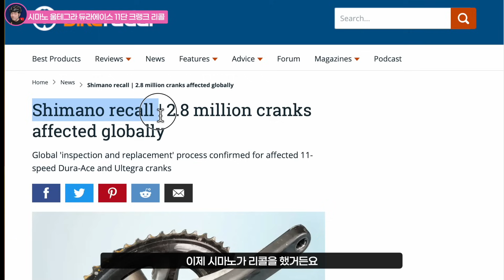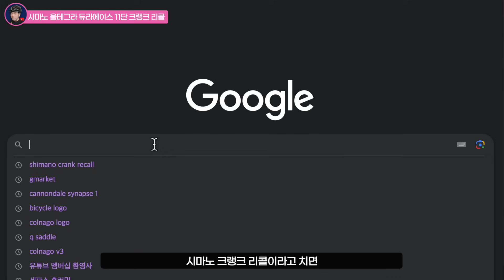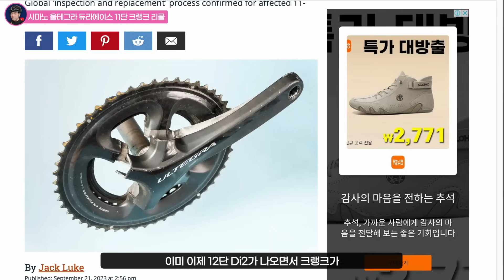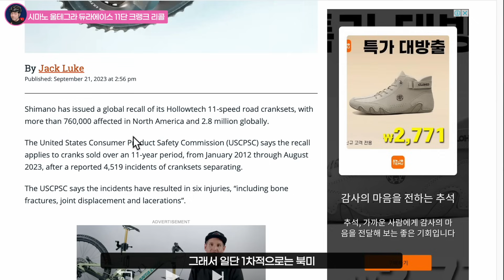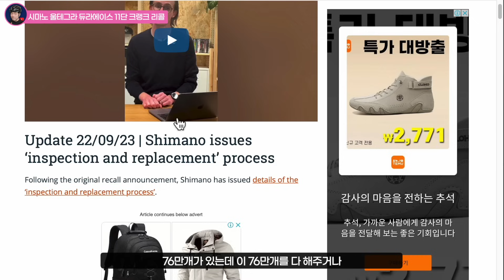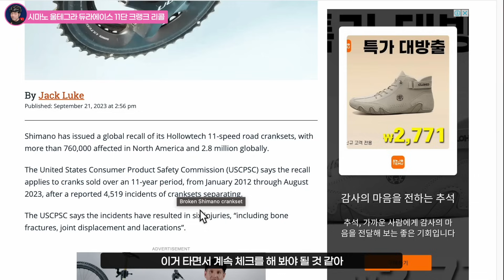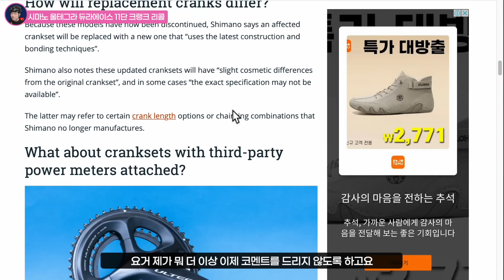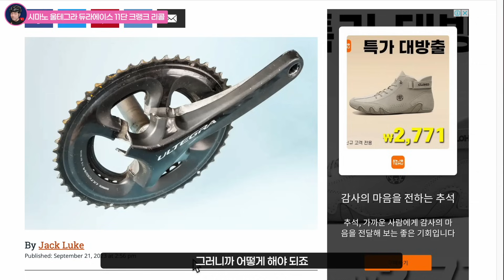시마노 크랭크 리콜한다고?? 11단 울테그라 듀라크랭크 북미지역 전량 리콜 소식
기사원본 링크

[ 알리익스프레스 자전거용품 BEST10 ]

Ghost XL 블랙박스
Ghost XL 블랙박스 화이트
반딜리온 A50 블랙박스
매직샤인 SEEMEE DV 후방 블랙박스
미니전동펌프
3D안장
6D / 7D
Coospo 암밴드 심박계
Ridenow TPU튜브
ThinkRider 토크렌치 - 19불

[ 자린이 조피디의  자전거 이야기 ]

자전거에 관한 모든 정보를
자린이의 눈높이에 맞게 전달해드리는 "자린이 조피디"채널입니다.

** 더 좋은 영상을 만들수 있도록 저의 FD가 되어주세요 - 채널 가입링크입니다